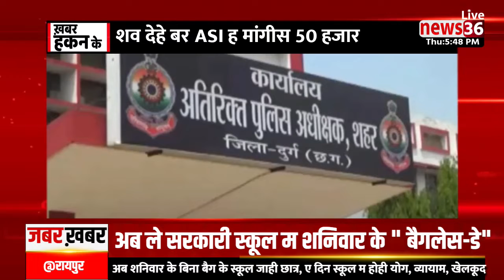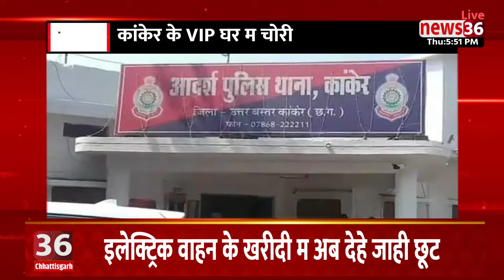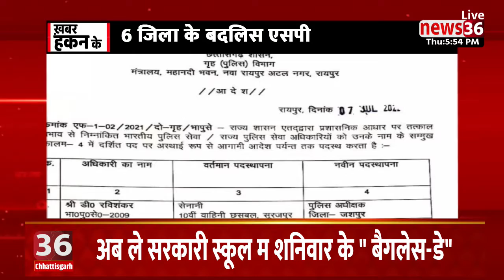छत्तीसगढ़ के दिनभर के हर छोटे बड़े खबर ।। खबर हकन के ।। 7 जुलाई 2022